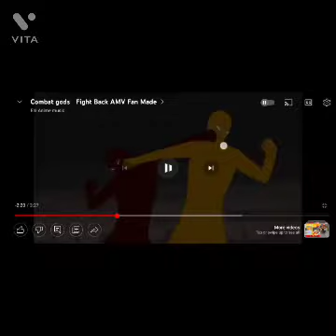Game of the same thing to get it is